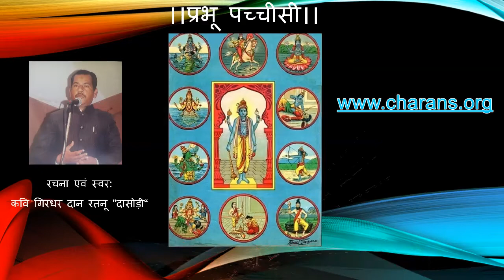प्रभू पच्चीसी - कवि गिरधरदान रतनू "दासोड़ी"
रचना एवं स्वर: कवि गिरधरदान रतनू "दासोड़ी"